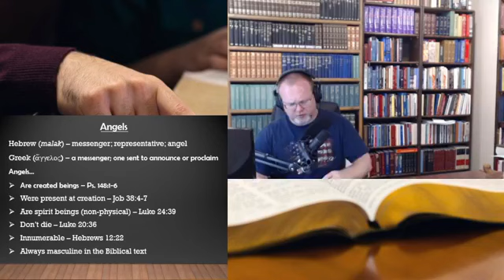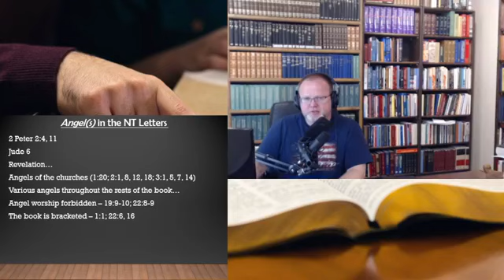Angels (10) - Barry O'Dell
Angels from 2 Peter to Revelation